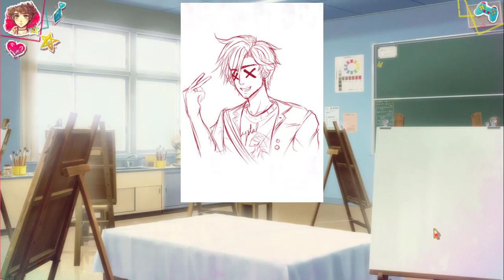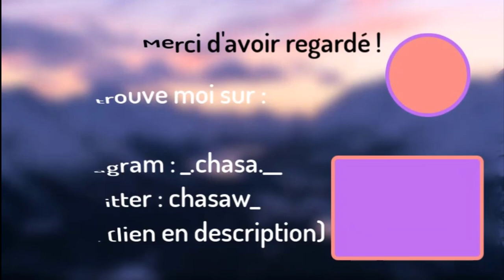Je vais épouser cette fille. - FLY 2 #4